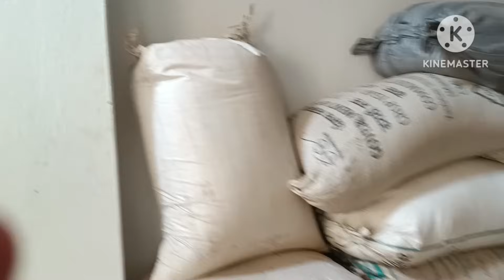କେଡେଦଶା ଥି ଅଧା ରାତି ଘର ଆସଲୁ😴ଘର ଆସି କରି ଜେନ ଅବସ୍ଥା 🥺ଜେନ ତୁଡେ ଜୁଗରା ସେ ତୁଡେ ଫେର ହିଟା😤kitchencleaning